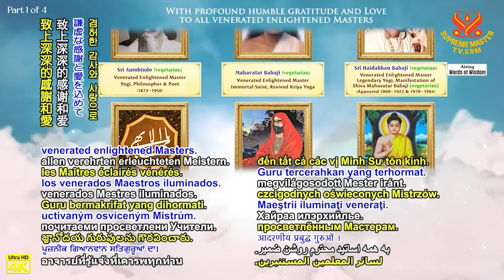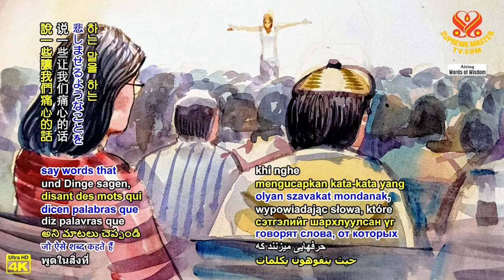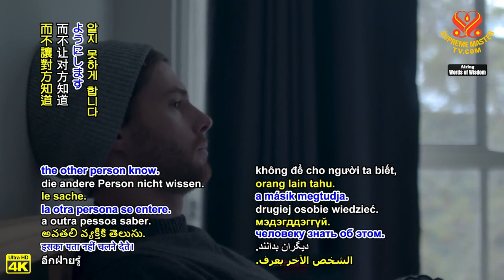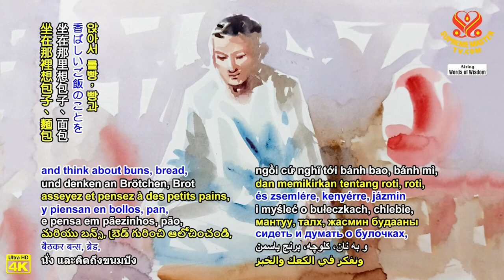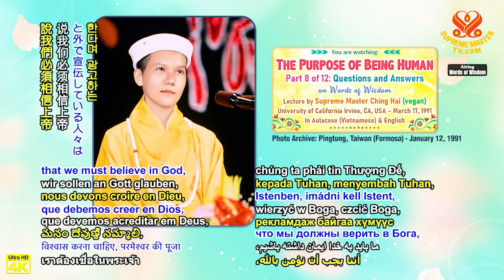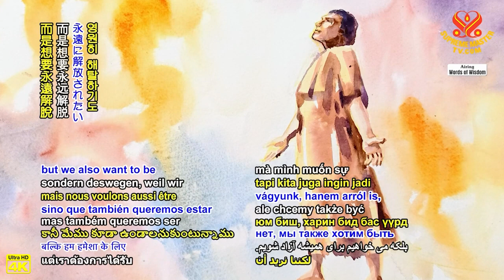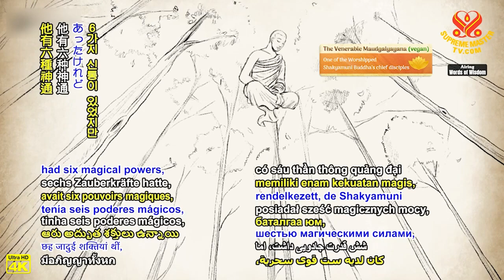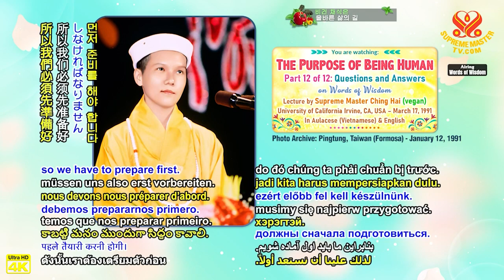Mục Đích Của Con Người ( The Purpose of Being Human ) - Thanh Hải Vô Thượng Sư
Thanh Hải Vô Thượng Sư tại Cộng hòa Ba Lan " Cùng Chung Sức Ta Có Thế Chọn Tiền Đồ Tươi Sáng "